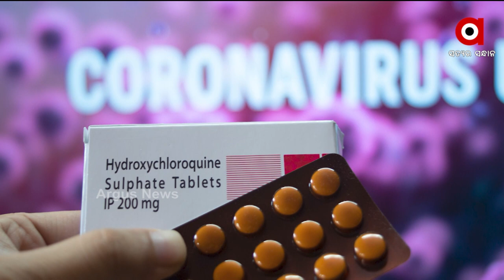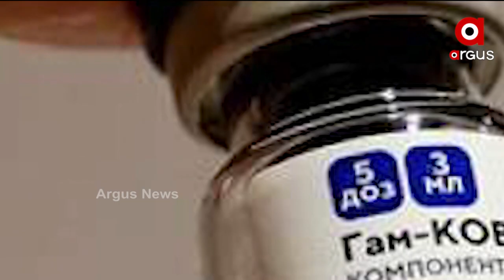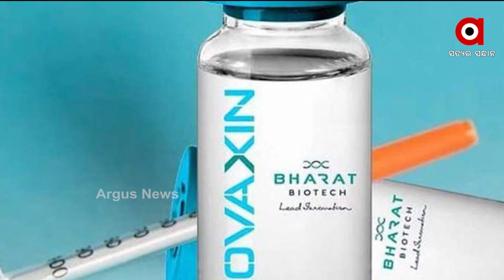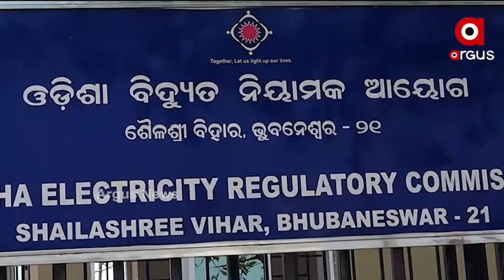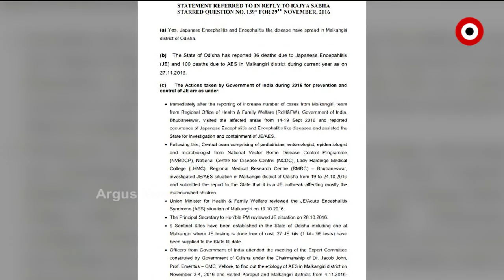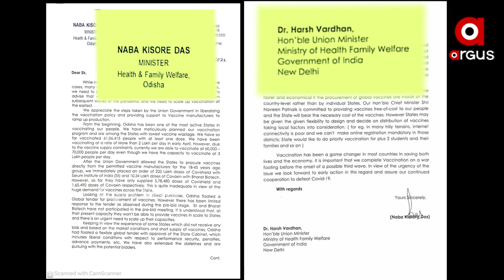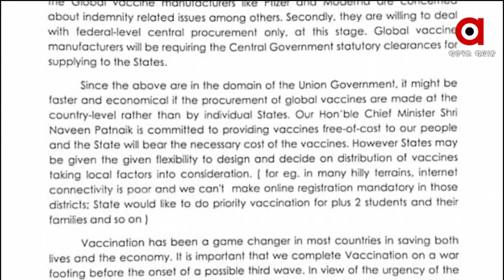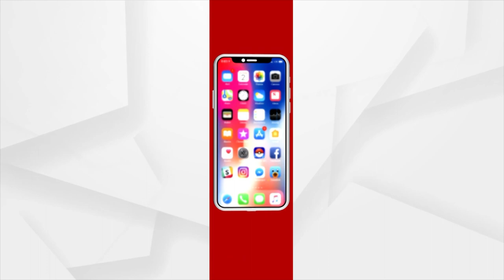MAHENDRA TANAYA | 03 June 2021 | Argus News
--ସଫଳ ହେଲା ଭାରତର କୋଭିଡ କୂଟନୀତି...
--ଛୋଟ ପିଲାଙ୍କ ଟିକାକରଣ ନେଇ ଆଉ ପାଦେ ଆଗେଇଲା ଭାରତ ବାୟୋଟେକ୍...
--ଟିକାକରଣ ଅଭିଯାନକୁ ସହଜ କରିବ ସ୍ପୁଟନିକ୍ ଲାଇଟ୍...
--ବିନା ପ୍ରମାଣରେ ପୋଲିସର କାର୍ଯ୍ୟାନୁଷ୍ଠାନକୁ ବିରୋଧ .
--ଆଦିବାସୀ ଇଲାକାରେ ସ୍ବାସ୍ଥ୍ୟ ସେବାର ଆସିଲା ଅସୁସ୍ଥ ଚିତ୍ର…
--ପୁଣି ଟେକାନ ଟେନସନ୍... ମିଲର୍ସ ଏବଂ ଯୋଗାଣ ବିଭାଗର ଅବହେଳା ଯୋଗୁଁ ମଣ୍ଡିରୁ ଉଠୁନି ଧାନ...
--ଆଜି ଶ୍ରୀକ୍ଷତ୍ରରେ ହେବ ଭଉଁରୀ ଯାତ୍ରା...